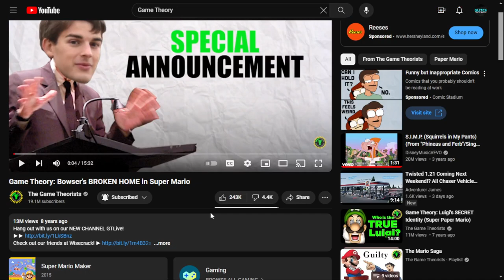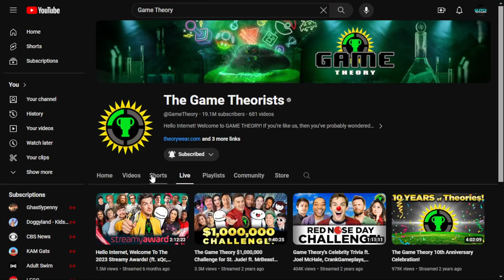This Video Is About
Thank you Matpat for the past 13 years of game theory!